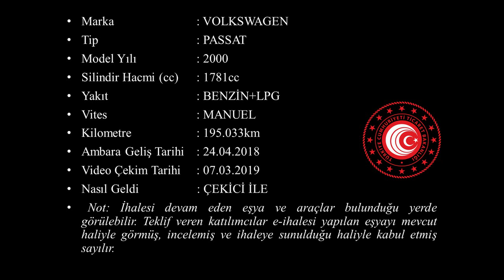G 2018 381